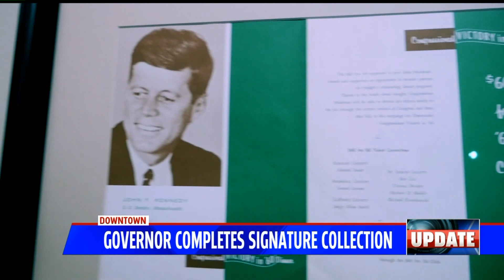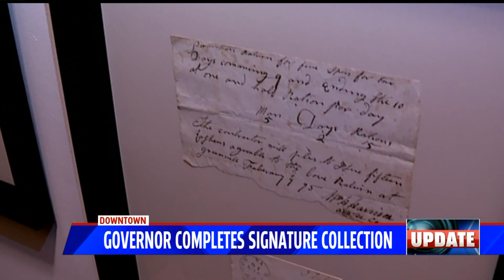Governor Holcomb's year in review